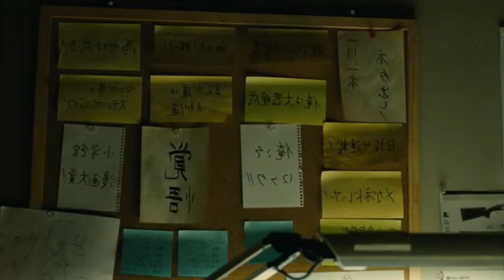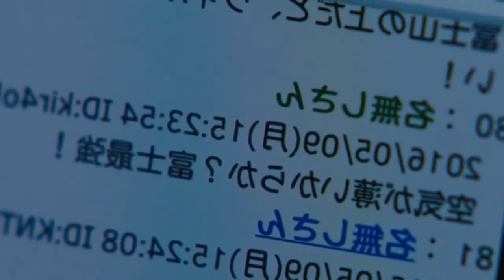IAM a Hero《2016》Full Slasher Film Explained in Hindi For U ||Machine Gun Arm Summarized Hindi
The Machine Girl (2008) Full Slasher Film Explained in Hindi | Machine Gun Arm Summarized Hindi

the man without gravity MOVIE INSIGHT movie insight Hindi Outpost (2008) Film Explained in Hindi/Urdu | Final Destination 3 (2006) Explained In Hindi/Urdu Sabrina (2018) Film Explained in Hindi/Urdu | Horror Doll Sabrina Summarized हिन्दी Movie Explained in Hindi | Come Play (2020) | Horror Thriller Movie हिन्दी | | Miss Storyteller The Woman in Black (2012) Film Explained in Hindi/Urdu |